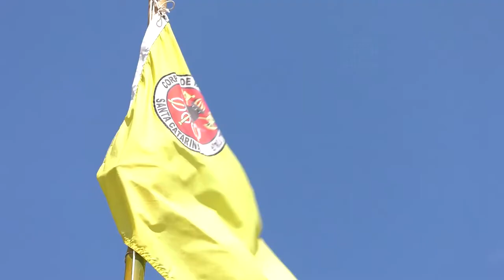PGM 151 - Nossa Saúde - Férias e descanso com saúde e sem riscos - 28/02/22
O que é importante saber para aproveitar férias e mar com saúde e sem riscos.

Santa Catarina é um dos estados mais procurados para turismo. E como aproveitar passeios ao ar livre em segurança? Este é o assunto do programa Nossa Saúde, que entrevista o superintendente de Urgência e Emergência do Samu em Santa Catarina, coronel Diogo Bahia Losso, e o coordenador médico do Grupo de Resposta Aérea de Urgência do Samu, Bruno Quércia de Barros. Eles dão dicas do que é importante observar e como evitar riscos. Em matéria, os cuidados no mar. A apresentação é de Rafaela Arns.